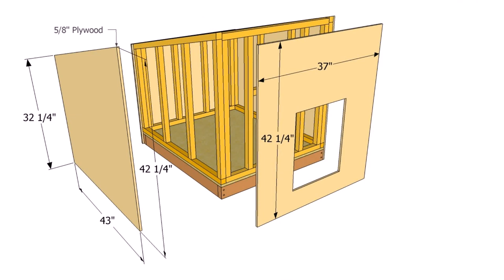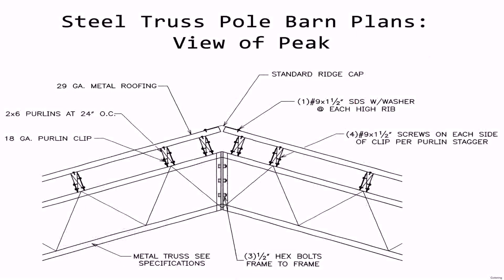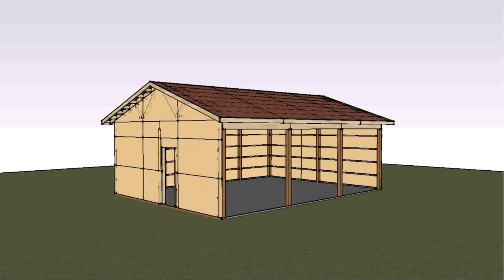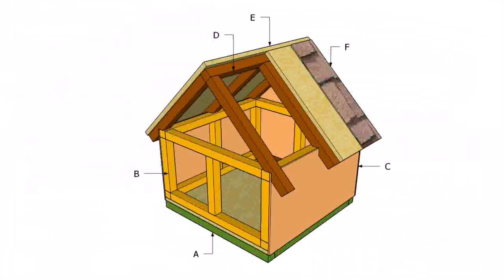Free Small House Plans With Material List - Gif Maker DaddyGif.com (see description)